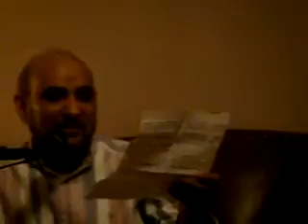Evening at Baldev Thaper's house (1of4).MPG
Evening with Qaseem Amrohi, Haider Naqvi, Hasnain Raza, and Dr. Mamdani